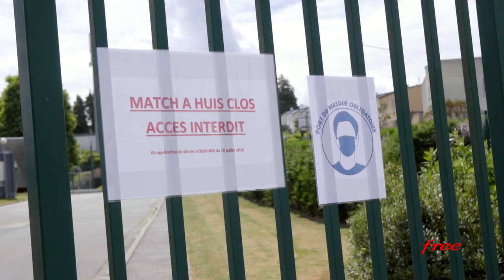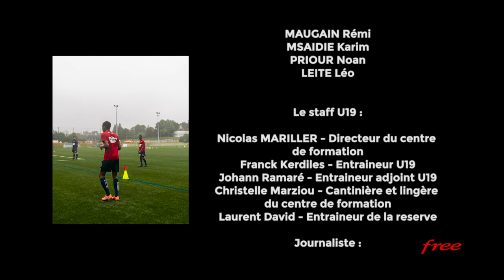U19 | Partie #2 | Sujet Free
U19 | Partie #2 Stade Brestois | Sujet Free